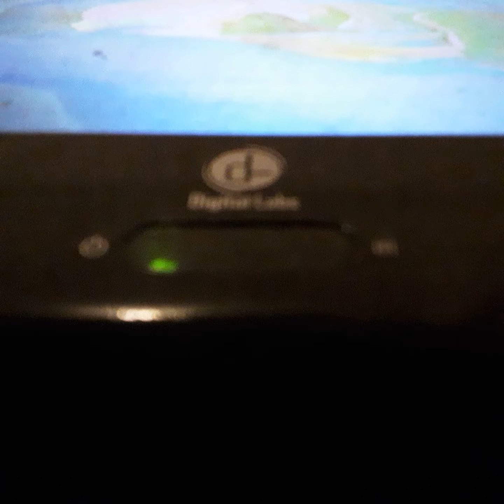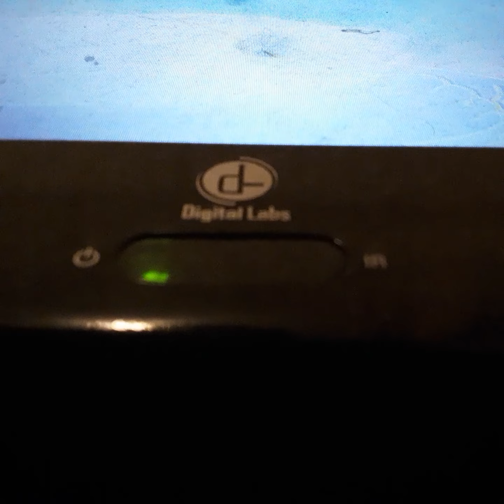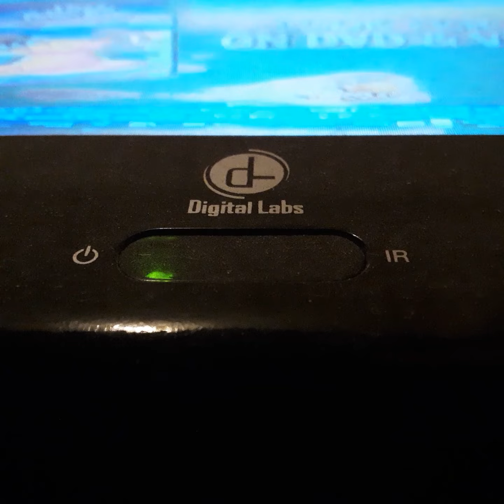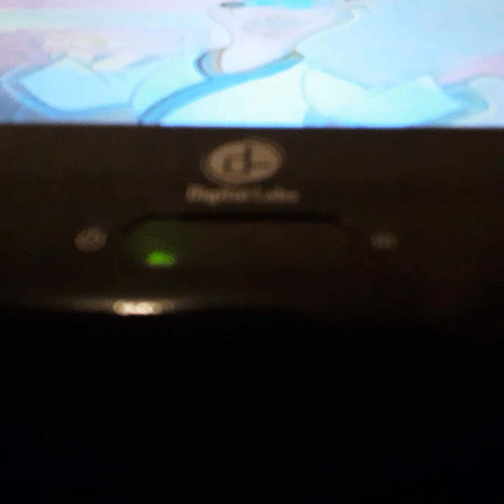Opening To Talking Words Factory 2003 VHS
From 2003
Talking Words Factory Rachel McAdams Micheal Johnson
Presented In 1:85 Widescreen
Color 71%
Not Rated